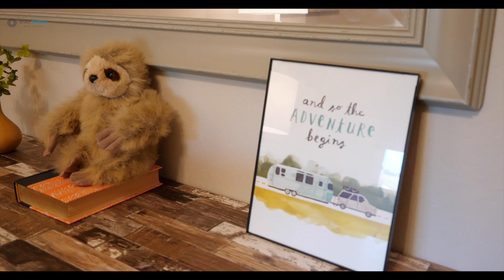Thoroughly Updated Home! | 4766 Ridpath St, Fremont, Ca.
You're in for a treat! This thoroughly updated home is the one you've been waiting for! Upgrades include remodeled kitchen & bathrooms, dual pane windows, copper plumbing, central HVAC, updated electrical/200 amp service * Kitchen offers newly painted cabinets, granite counters, stainless steel appliances, garden window * Bright bedrooms, hardwood floors, fresh interior & exterior paint, smooth ceilings * Infrastructure upgrades include BRAND NEW 30-year composition roof, central heating and A/C, automatic garage door, extra storage shed * Exterior improvements have been done too - new sod, automatic sprinklers and a large covered patio in the backyard to enjoy the outdoors! Some newer fencing, productive fruit trees! Attendance area for Azeveda Elementary, Fremont's only Mandarin immersion program; walk to coffee, shopping & errands, minutes to I-880, 84 & BART!